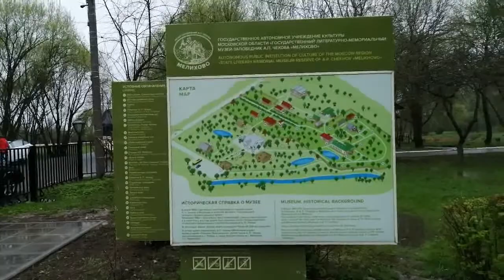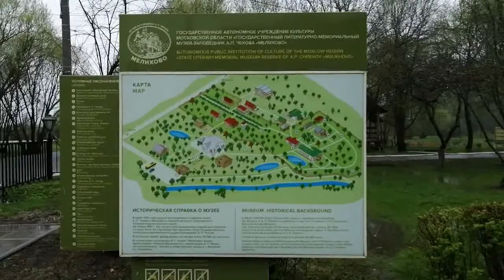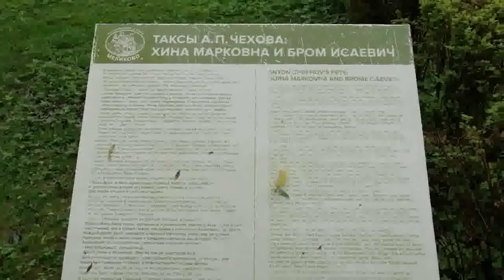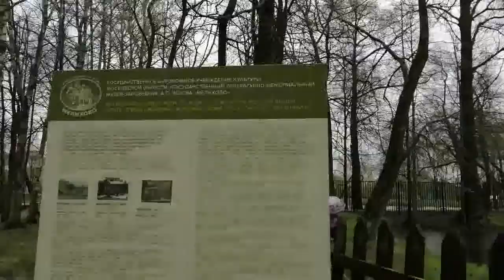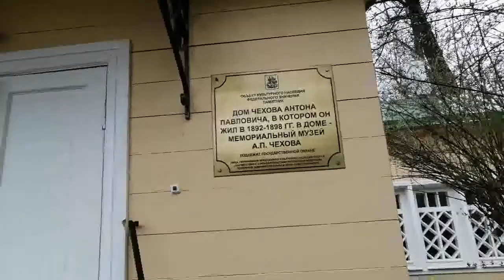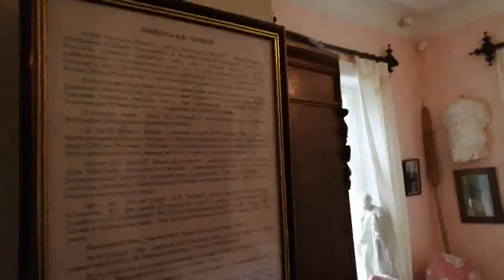Государственный литературно-мемориальный музей-заповедник А. П. Чехова, Мелихово, 08 мая 2021г.